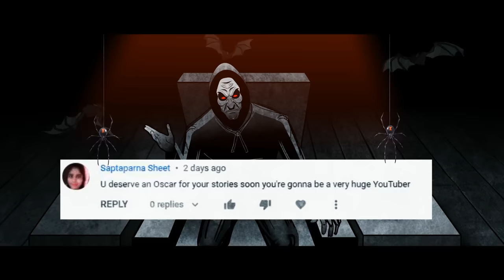Postmortem 2 I Scary Pumpkin I Hindi Horror Stories | Hindi kahaniya | Moral Stories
This Story is Written by Sanjay Kamble.